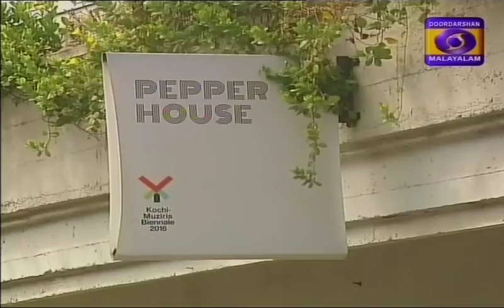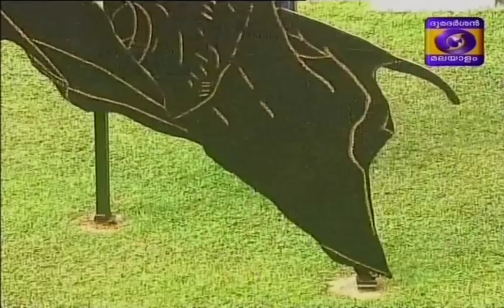Coir Sculpture of Pranit Soy - Kochi Muziris biennale 2016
Coir sculpture of Pranit Soy